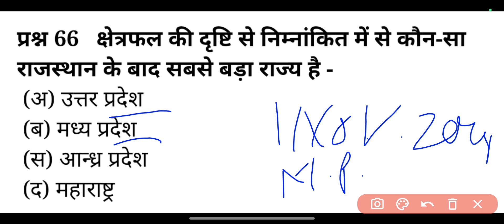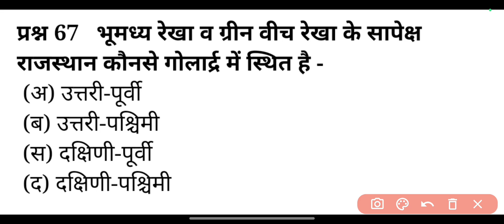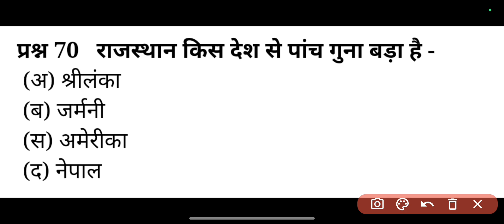Rajasthan ka bhugol ( राजस्थान भूगोल ) rajasthan GK TOp MCQ test [ Rajasthan GK important questions